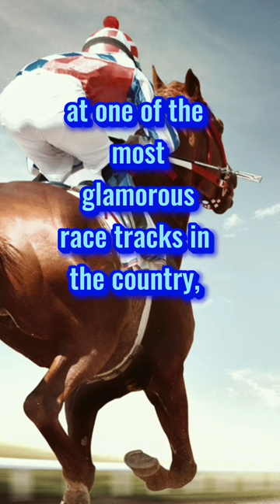Staggering Horse Deaths At Santa Anita Track 2018-2019!